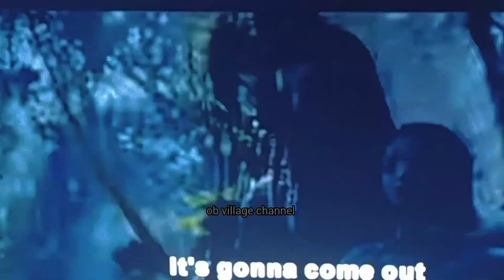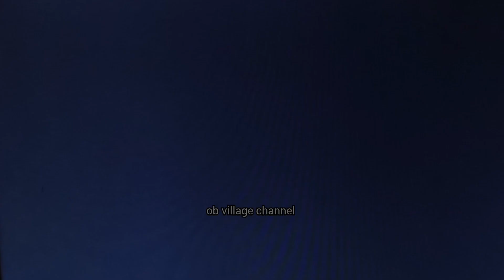ಅವತಾರ 2 ಟ್ರೈಲರ್ avatar 2 Trailer ! avatar 2! way of water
avat 2
avatar the last airbender
team avatar
avatar the last airbender full episodes
avatar the last airbender scenes
avatar the last airbender intro
avatar fight
avatar full episodes
avatar video game
avatar episodes
nickelodeon show
James Cameron
20th century studios
avatar tha way of water
avatar way of water
avatar kannada Movie Trailer
avatar telugu movie trailer